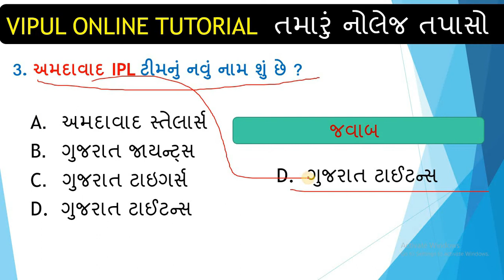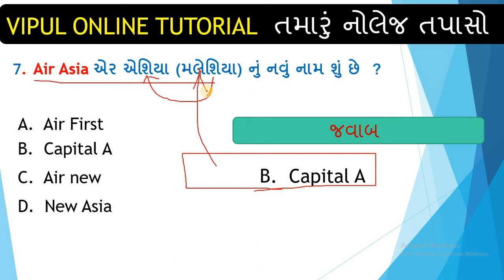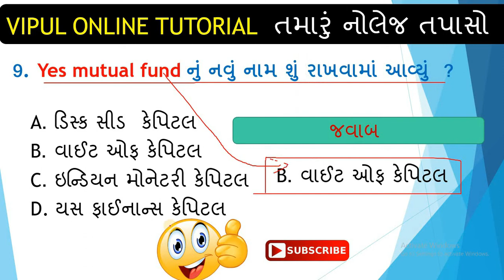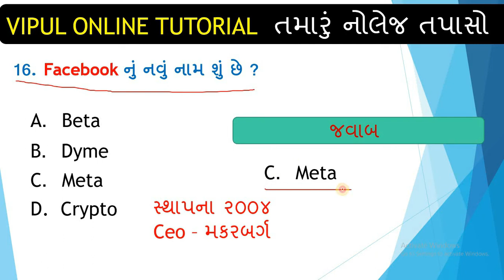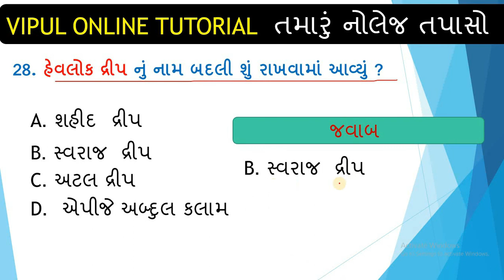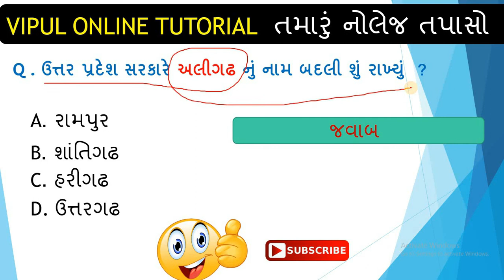બદલાયેલા નામ ૨૦૨૨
WELCOME , Vipul Online Tutorial